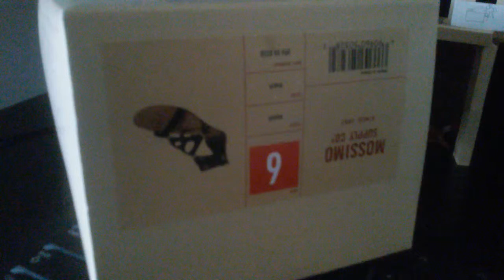Happy Patrick's Day for Illumination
Today is the Day The Mini Theater is Open. for The new REGULAR SHOW Movie Cartoons out of Toons in 2/6/15.  & The Flintstones & WWE: STONE AGE SMACKDOWN has came out in 3/17/15 but  REGULAR SHOW minions will be in Theaters in july 10 2015. In December 2015 STAR WARS VII will stared soon.